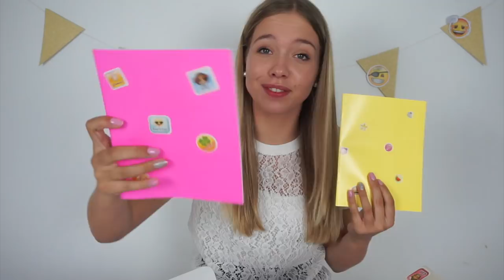BACK TO SCHOOL EMOJI UNBOXING || BEAU - TIFULL